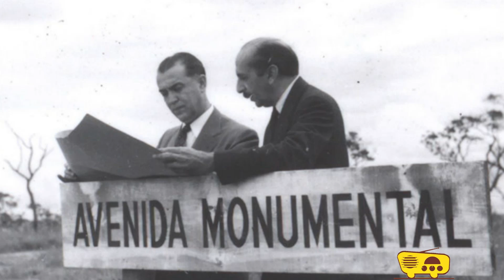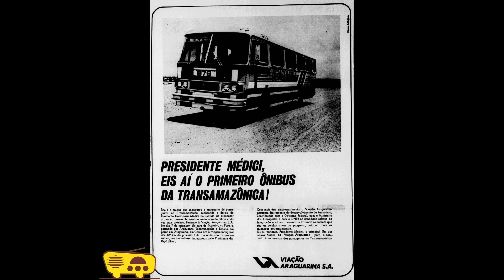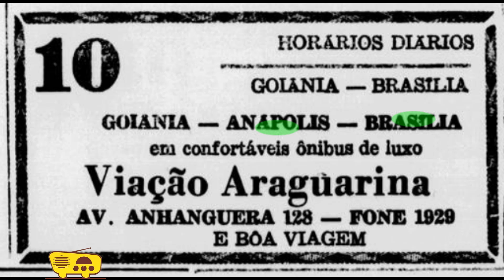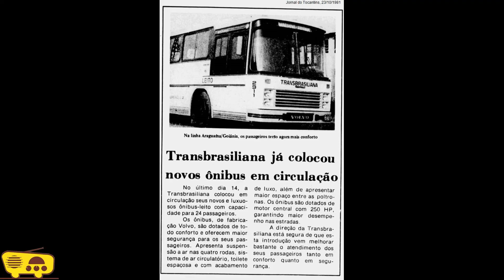A história da Viação ARAGUARINA Ltda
Viação ARAGUARINA Ltda.
Odilon Santos
1938

Baseado no livro Sonho Sobre Rodas - Abrati

Fundada pelo Sr. Odilon Santos em 1938, na cidade de Uberlândia (MG), destinada ao transporte de passageiros na região do Pontal do Triangulo Mineiro, a empresa tinha inicialmente o nome de Expresso Pontal. Na década de 1940 sua sede foi transferida para Araguari (MG) e a denominação alterada para Viação Araguarina.

Transpõe os limites do Triângulo Mineiro e Goiás, iniciando linha interestadual até Goiânia (GO).

Em 1956 suas linhas entre Uberlândia (MG), Araguari (MG) e Goiânia (GO), são estendidas até Anápolis (GO) e Brasília (DF), essa a então futura Capital Federal ainda na fase inicial de sua construção.

Em 1960 é transferida a sede da empresa para Goiânia e consolidadas as ligações entre Goiânia (GO), Anápolis (GO) e Brasília (DF), além de iniciar novas ligações entre Formosa (GO), Paracatu (MG) e Belo Horizonte (MG).

Opera atualmente com as principais ligações de Goiânia a Anápolis e Goiânia a Inhumas no serviço de transporte na modalidade semiurbano.
Fotos:
Carlos Júnior
Arquivo empresa

The Voyage de Audionautix é licenciada de acordo com a licença Atribuição 4.0 da Creative Commons.